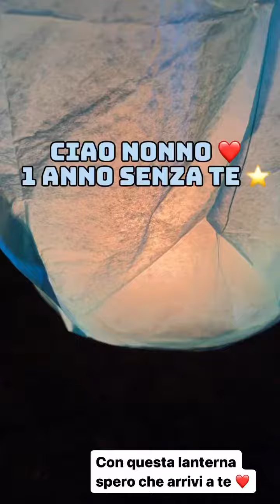ciao nonno ❤️ 1 anno senza te ⭐️🌈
1 anno senza te ,ciao nonno 🌈 20/12/2022 ❤️‍🩹20/12/2023 ❤️